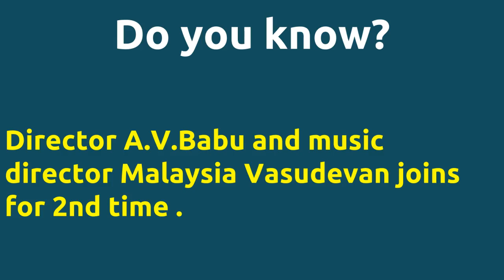Rajavin Paarvai |1990 movie |IMDB Rating |Review | Complete report | Story | Cast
Movie Title --- Rajavin Paarvai Unknown facts IMDB rating and Complete Report Director A.V.Babu and music director Malaysia Vasudevan joins for 2nd time . Cast -- Ramakrishna Raja Samundeeswari Movie Details -- Directed by - A.V.Babu Music by - Malaysia Vasudevan